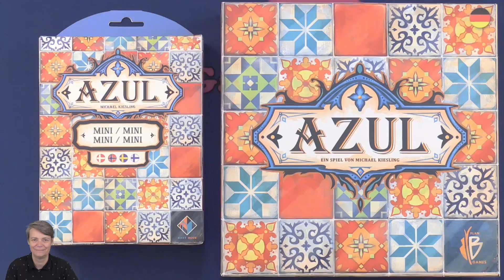Azul Mini, en cool mindre udgave af Azul - Azul Mini vs Azul - vurdering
En ny cool rejsevenlig udgave af Azul. Hvad indeholder Azul mini og en sammenligning med den originale Azul.
Azul er et familiespil for 2-4 spillere, fra alderen 8+ og det tager omkring 30-45 min.